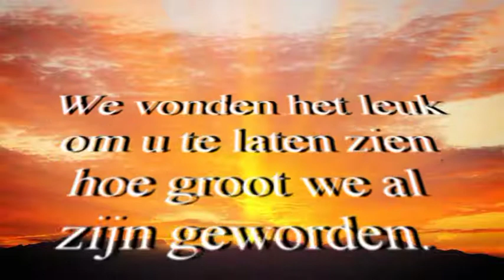Pups van Paco en Chelsey 6 weken oud